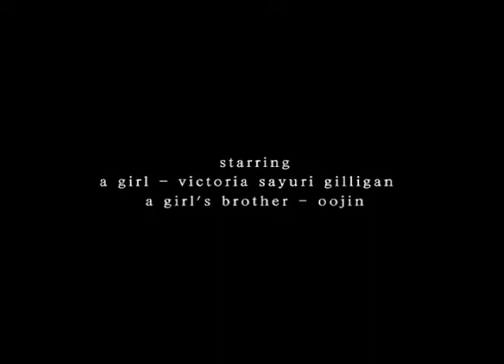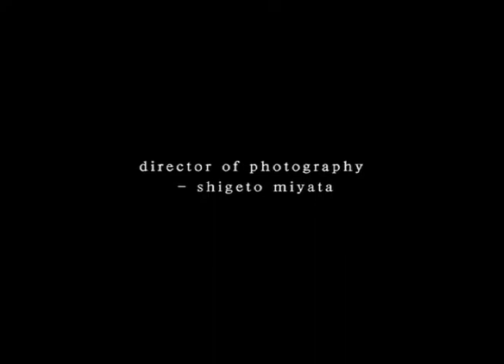believe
short film, 5min, digital, 2007 Cast: Victoria Gilligan and Oojin / Directed by Toshikazu Kaneiwa / Camera by Shigeto Miyata / Music by Hayato Nakao and Shogo Samata